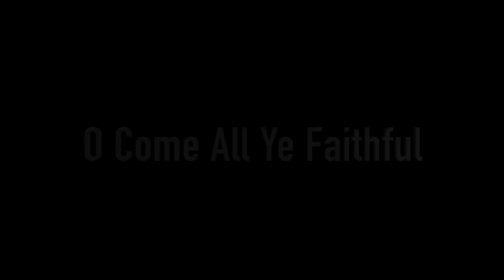St Julian's Christmas Concert 2020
A wonderful Christmas gift from our Music Department.
St. Julian's Orchestra